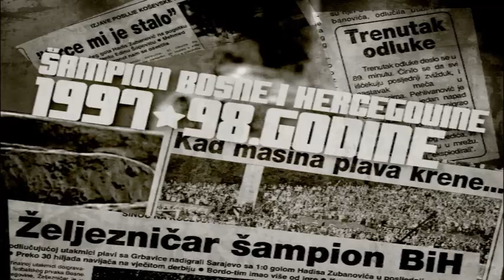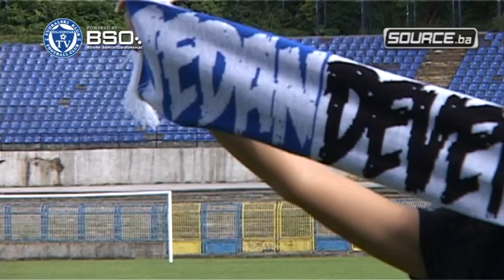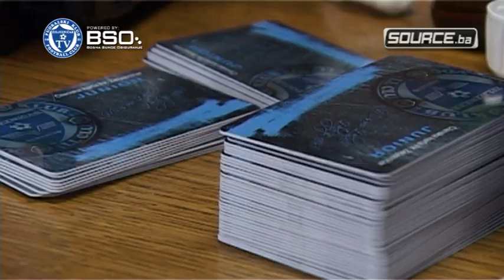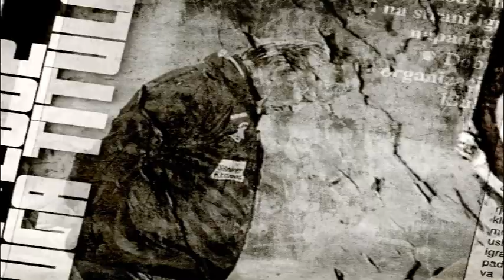Željo TV - Nova sezona emisija 93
Još od marta 2012. godine Željini navijači imaju priliku kupovati proizvode u zvaničnom klupskom Fan Shopu. Svi kojima je plava boja u srcu sigurno mogu pronaći nešto za sebe među 160 artikala, koliko se trenutno nalazi u ponudi.

Na policama Fan Shopa na stadionu Grbavica se nalaze proizvodi prilagođeni svim starosnim dobima i spolovima. Možete pronaći šalove, majice, dresove, školski pribor, dječije artikle i još mnogo toga sa logom našeg voljenog kluba. Ponuda proizvoda se stalno obnavlja i prilagođava interesima armije navijača našeg kluba, a prva naredna veća kolekcija u Fan Shop dolazi sredinom avgusta.

Na Željine utakmice dolazi veliki broj pripadnica ljepšeg spola, pa je dio ponude prilagođen upravo damama. Irma je pronašla nešto za sebe, a sigurni smo da ćete i vi ako posjetite Željin Fan Shop na stadionu Grbavica. Bez obzira da li želite majicu, šal, dres, školski pribor, dječije proizvode ili nešto sasvim drugo sa Željinim logom, vjerujemo da nešto od toga što vas zanima već stoji na policama plave prodavnice.

Kupovinom proizvoda u Fan Shopu ne samo da obogaćujete vlastitu kolekciju, nego i direktno pomažete voljenom klubu. Prihod od prodaje oficijelnih proizvoda pomaže razvoju i stalnom napretku kluba, te i na taj način možete doprinijeti novim Željinim uspjesima.

Ako već niste postali član FK Željezničar, ni za to još nije kasno. To možete uraditi svakoga dana u terminu od 12 do 18 sati, a u ponudi su i godišnje ulaznice za domaće utakmice našeg tima. Prodaja istih će u subotu trajati do 15:00 sati, s obzirom da Željo nešto kasnije igra prvi ovosezonski domaći susret protiv ekipe Travnika. Kupite godišnju kartu, učlanite se u voljeni klub, pronađite nešto za sebe u Fan Shopu i tako direktno pomozite u stvaranju još jačeg Željezničara.